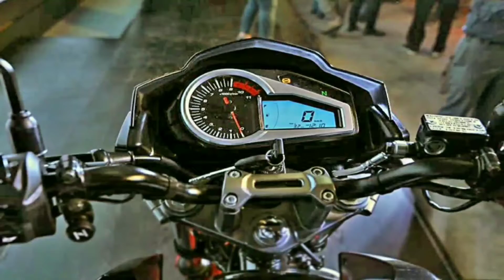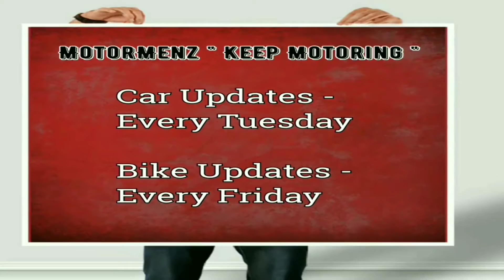Weekly Bike Updates # 10 || Hayabusa, Panigale V4, KTM RC 390 R and Others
Here is another video of Weekly Bike Updates featuring 2018 Suzuki Hayabusa, New TVS Apache 160, 2018 Hero Xtreme 200R, 2018 Ducati Panigale V4, TVS Graphite Scooter and KTM RC390 R Limited Edition.

" Keep Motoring "